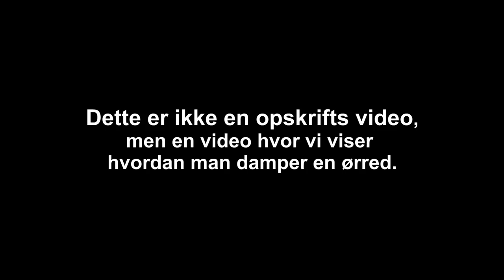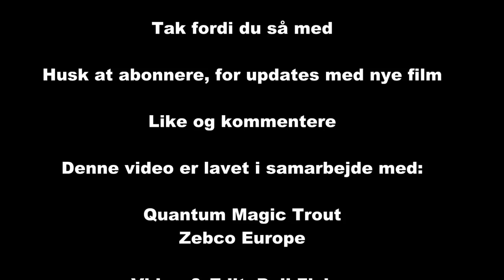Hvidvinsdampning af hel Ørred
I denne video viser vores ven kokken lidt inspiration, til tilberedningen af din flotte fangst. Hvis du er i humør til noget andet end grillet eller røget ørred, så er dampning en lækker måde at tilberede sin fisk samt give den en lækker smag af krydderurter og hvidvin.